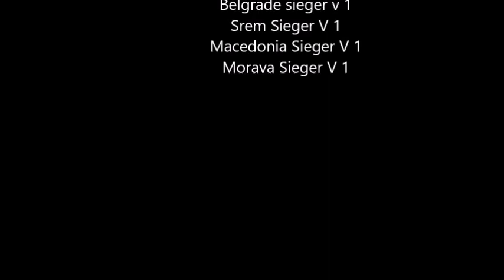Riko v Beni vieo